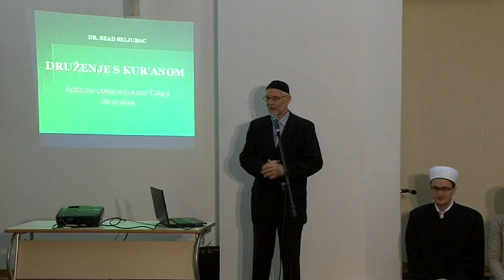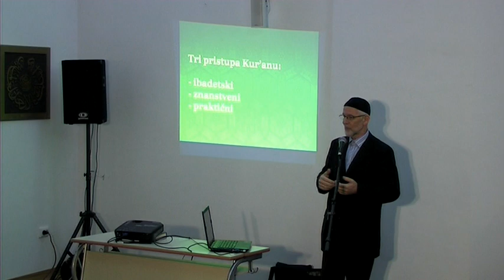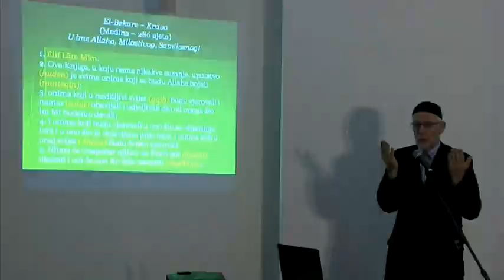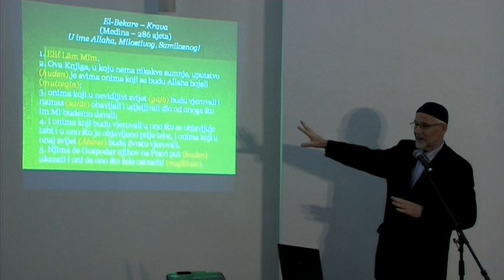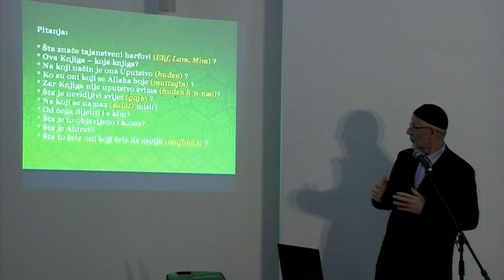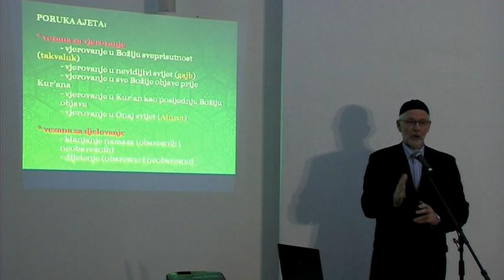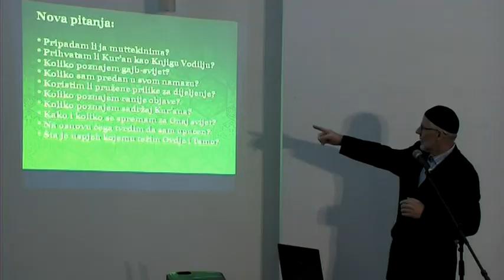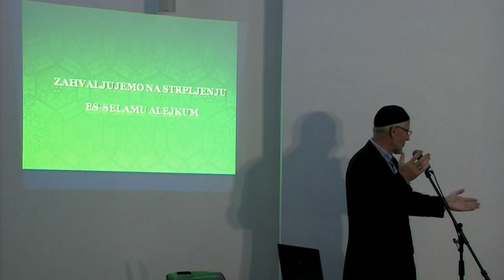Druzimo se sa Kur'anom - dr Sead Seljubac